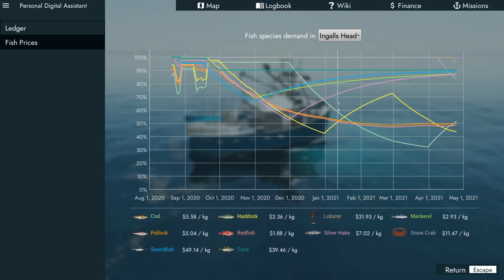I Sunk My Boat But Earned $250,000 A Day Catching Lobster - Fishing North Atlantic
Welcome back to Fishing North Atlantic. After some boat sinking troubles trying to pass time until Lobster season, I have one of my best days fishing yet by finding a massive Lobster colony.

About Fishing North Atlantic:

Commercial fishing in the North Atlantic! Discover the majestic world of Canadian Nova Scotia while admiring the vast diversity of ocean life. Search for the ocean’s gold with upgradable fishing boats and various types of fishing gear as you progress in your career.

-Classics-

-Links-